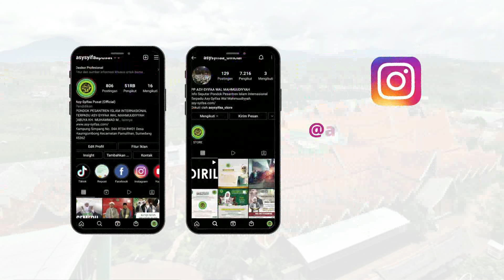BOLEH!? Kupas Tuntas Hukum Mengucapkan "SELAMAT HARI NATAL" - Abuya KH. Muhyiddin Abdul Qodir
Pondok Pesantren Islam Internasional Terpadu Asy-Syifaa Wal Mahmuudiyyah sedang melaksanakan pembangunan pondok santri dan fasilitas da'wah Islam, mohon do'a dan dukungannya dari semua pihak.

Bagi yang ingin ikut andil perjuangan dakwah Islam dan pembangunan Pondok Pesantren dapat menyalurkan dananya secara langsung atau melalui transfer ke rekening bank berikut:

- BANK BSI 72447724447 a.n. MUHAMMMAD MUHYIDDIN ABDUL QODIR
- BANK BCA 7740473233 a.n. MUHAMMMAD MUHYIDDIN ABDUL QODIR
- BANK BSI 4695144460 a.n. YAYASAN ASY SYIFAA WAL MAHMUUDIYYAH

Harap mengirim konfirmasi tanda bukti transfer langsung kepada ABUYA KH. MUHAMMAD MUHYIDDIN ABDUL QODIR AL-MANAFI, MA.
Sekretariat :

Pondok Pesantren Islam Internasional Terpadu Asy-Syifaa Wal Mahmuudiyyah
Kampung Simpang RT.04 RW.01 Desa Haurngombong Kecamatan Pamulihan Kabupaten Sumedang Provinsi Jawa Barat - Indonesia 45365